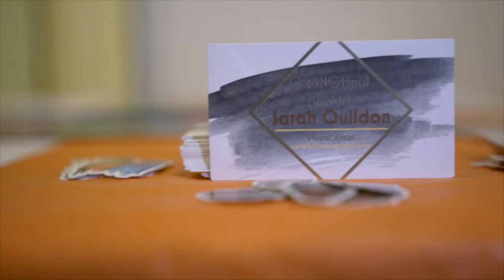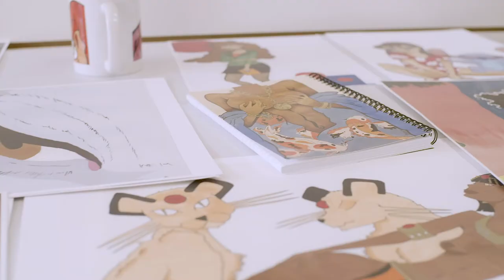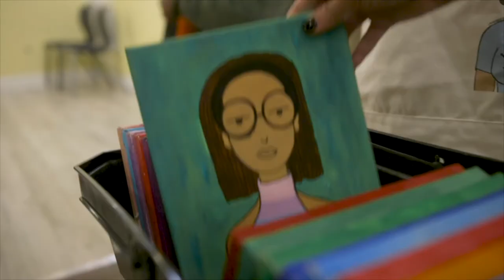ORANGEinal Art Interview x The Black Nerds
Enjoy the full ORANGEinal Art interview with The Black Nerds (@theblacknerds )| shot x Ashley Iris Gill (@craftedbyaig) | edited x Jordan Hayles (@misterstixx) | music x @lowlowforshort | shot in the cool venue of Retro Heads Vintage (@retroheadsvintage) in Kensington Market, Toronto, ON | huge thank you to everyone who helped with this project, and special thanks to those who came out to the interview and q&a. stay tuned for more content!